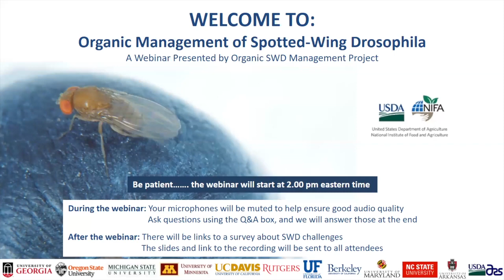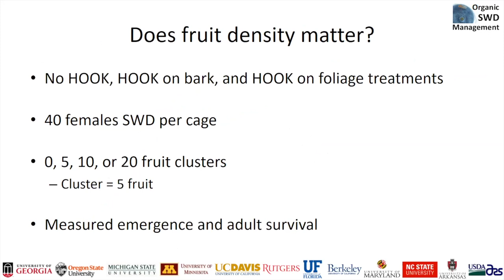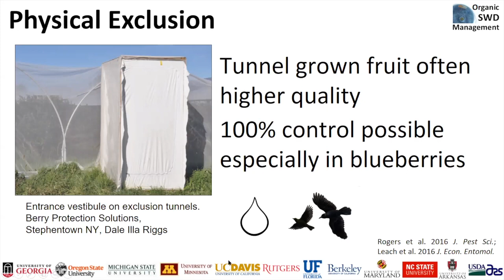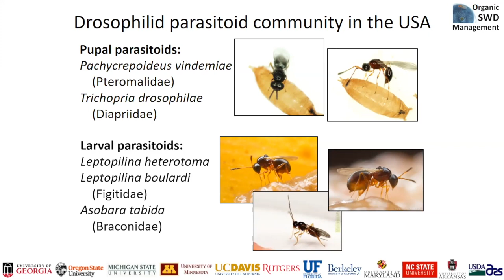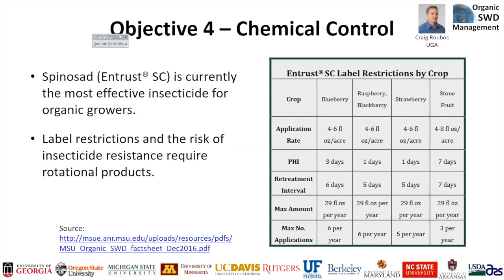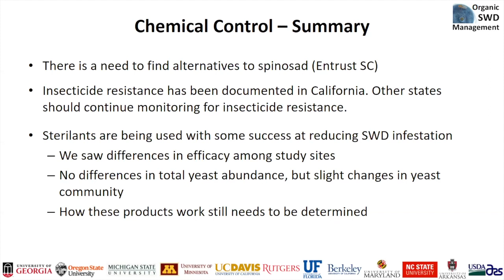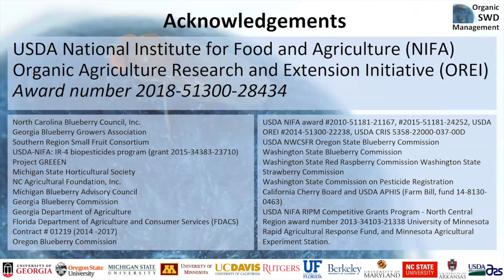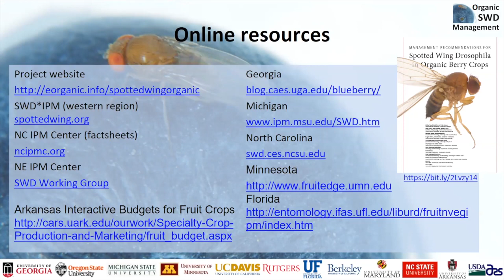Organic Management of Spotted Wing Drosophila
This eOrganic webinar was presented on March 4, 2020. Spotted-wing drosophila (SWD) has emerged as a devastating pest of small and stone fruits worldwide. Losses due to SWD can be as high as 100% and have been valued more than $718 million annually in the U.S. The zero tolerance for SWD in fresh fruit has led conventional growers to make preventative insecticide applications when fruit are ripe.  Organic management of SWD is even more challenging due to the low number of effective OMRI-approved materials and limited understanding of the biology of SWD to translate into non-chemical management tactics.  Our multi-regional team was funded by USDA-NIFA through OREI Award No. 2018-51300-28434 to develop, evaluate and implement systems-based organic management programs for SWD.  This webinar will provide a comprehensive update on organic management of spotted-wing drosophila. It will summarize findings of the research conducted by our project team on organically approved strategies including behavioral, cultural, biological, and chemical tactics to manage SWD.

Webinar presenters and contributors:

    Dr. Ash Sial (University of Georgia)
    Dr. Mary Rogers (University of Minnesota)
    Dr. Kelly Hamby (University of Maryland)
    Dr. Vaughn Walton (Oregon State University)
    Dr. Kent Daane (University of California Berkeley)
    Dr. Oscar Liburd (University of Florida)
    Dr. Craig Roubos, University of Georgia
    Dr. Elena Rhodes, University of Florida